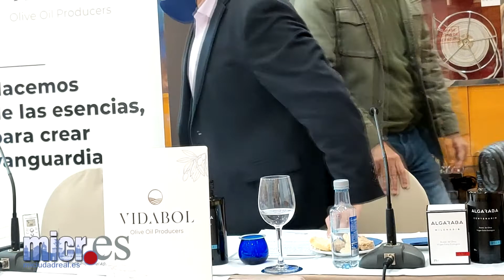Presentación del nuevo AOVE de Vidabol 'Algaraba'